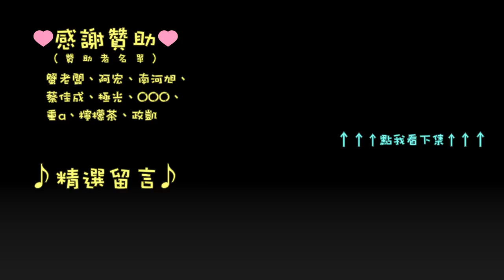【袖劍上的歷史】綠洲 | 刺客教條-起源 | 千鳥